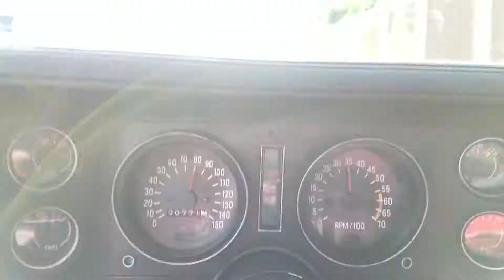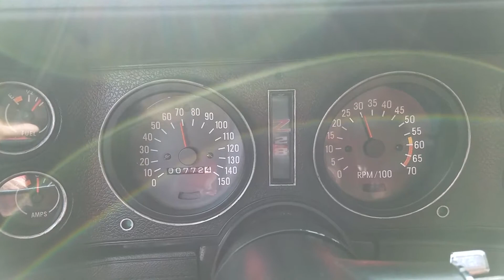Taking my 1974 Z28 up to 100 mph before off ramp.